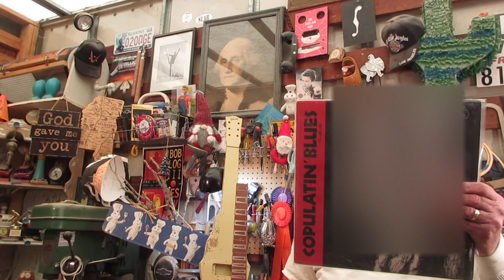Two Chick Flik Teal Pointers?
A scandal in the shop, straight off the cutting room floor.